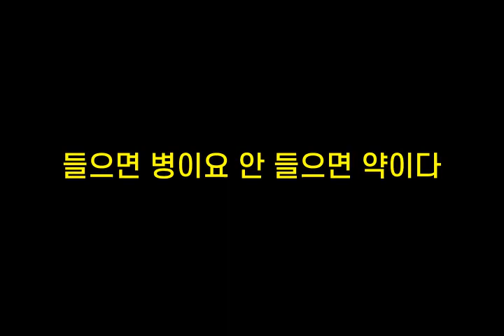기억력향상, 치매예방 초성퀴즈, 속담퀴즈 #102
1. ㅊㄴㅈㄴㅁㄷ다
 2. ㄷㅇㅁㅂㅇㅇㅇㄷㅇㅁㅇ이ㄷ
 3. ㄱㅇㅇ목ㅇㅂㅇㄷㄷ
 4. ㄷㄷㅇㅈㅂ저ㄹㄷ
 5. ㅋㄱㅈ은ㄱㅇㄷㅂㅇㅇㄷ